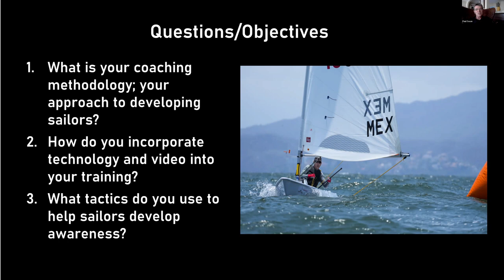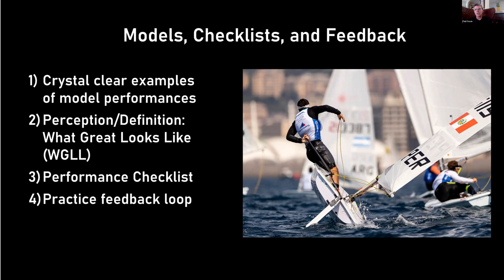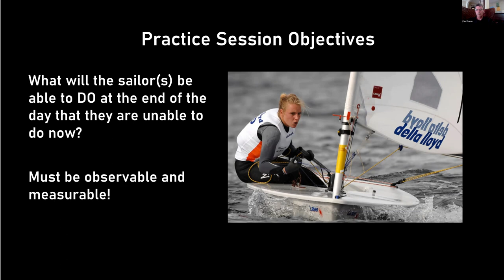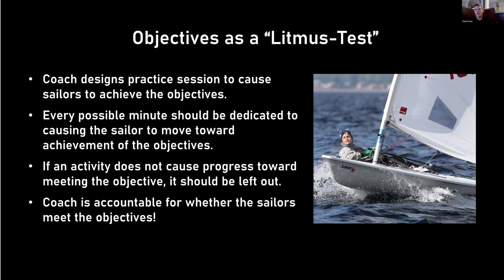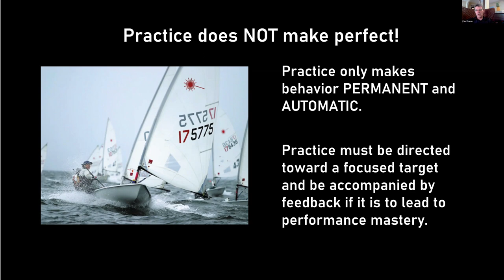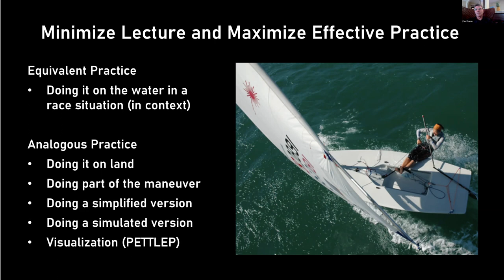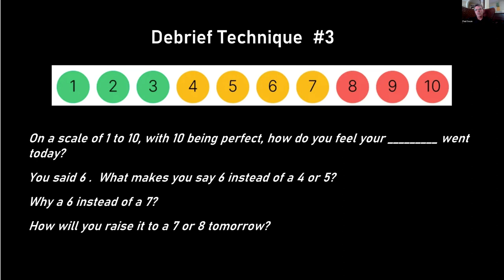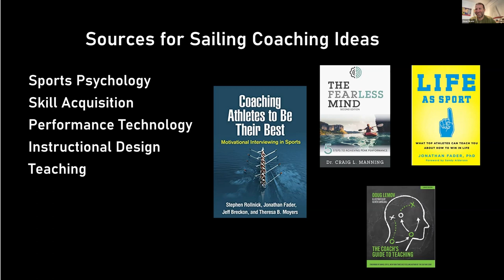Coaches Conversation - Ep. 4 - Paul Swan - The Secret to Effectively Coaching Sailors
The human brain is exceptionally good at self-teaching. Just as babies learn to walk by watching other people walk, sailors can also learn through observation. But we need a good model. This is where video comes into play.

Aside from watching YouTube videos, what else can you, as a sailor or coach, do to utilize video in your training? How do you understand what you’re looking at? How do you use your own sailing footage? How do you convert footage into a learning tool?

Fortunately, in this interview with Omer Brand, Paul Swan outlines the process for us. He identifies how coaches and sailors can articulate what they’re seeing, define a common vocabulary, and create a learning tool that can be used by coaches and sailors alike.

ABOUT PAUL SWAN

Paul Swan is quite literally, an expert in learning. Paul has a PhD in Instructional Design and had an impressive career in building training programs in the corporate world. Today, Paul applies his extensive knowledge of how human beings learn to sailing as part of the coaching team at the International Sailing Academy in Puerto Vallarta, Mexico.